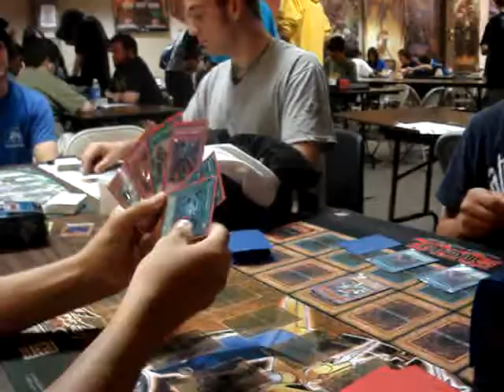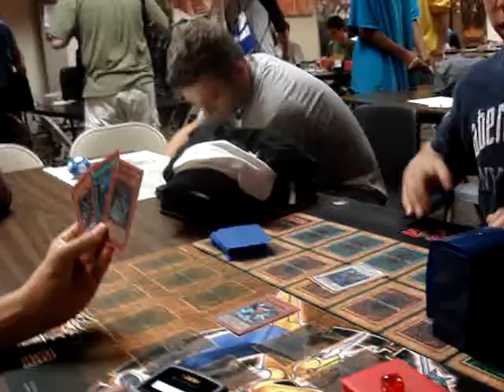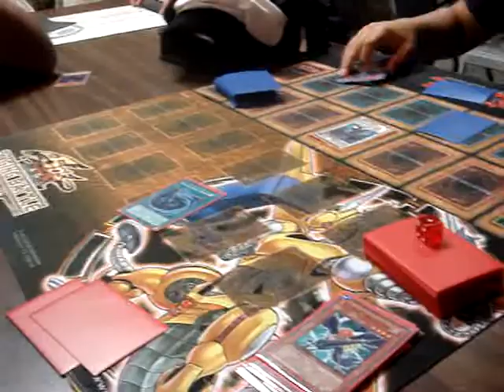Yugioh Duel - RJ vs me (Blackwings vs Blackwings) Duel 2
Here is the second duel between RJ and I